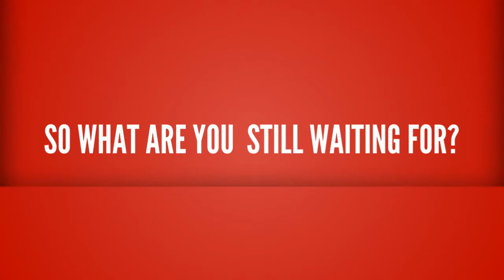Internet Marketing Southport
Internet Marketing Southport Search Engine Optimization Company in Southport for Responsive Website Design Optimization.

10x Your Business We drive more Customers to Your Business than any other Online Source.

click the links to learn more about how we can help you to increase your organization’s Brand Awareness, Customer Acquisition, Sales, Revenues and Profits, so that you can judge for yourself

We are the leading Search Engine Optimization Company in Southport according to the real Google Rankings. With offices in Southport, Liverpool, Manchester and Hong Kong.

Our Internet Marketing Agency in Southport an SEO Company in centre.

We are passionate about SEO and helping our clients to achieve Market Domination with their online presence. From Websites to Social Media we help our clients “Crush It” increasing their Brand Awareness, Customer Acquisition, Sales, Revenues and Profits, and we can do the same for your company. So why don’t you get in touch to explore your options, we look forward to talking with you soon.

Southport SEO
SEO
SEO Agency Southport
SEO Company Southport
SEO Companies Southport
SEO Services Southport
Search Engine Optimization Southport

Our Internet Marketing Services in Southport gets your business found on the web so that your customers can find you and buy your products and services, increasing your sales. If your looking to market your business on the web remember that no matter how good your website, and your product or service is if your customers cannot find you then they cannot telephone you, place the order, and increase your sales and profits. That’s what we do here we “Get your business found on the Web” and drive customers to your website and telephone increasing your leads and sales.

You found us now let us help your customers find your business

SEO Southport Digital Marketing Agency Website Design
Best SEO Consultancy In Southport
SEO Southport
1a Blundells Lane Southport Merseyside PR9 7NP